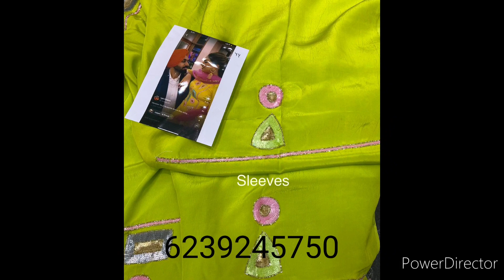लेटेस्ट पंजाबी डिजाइनर पार्टी के लिए सूट//trendy wedding special suits collection